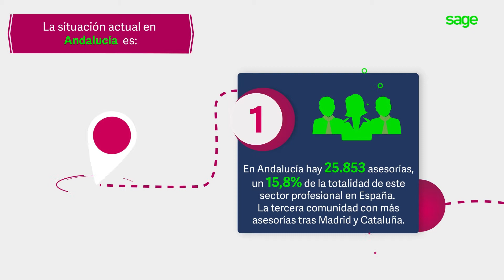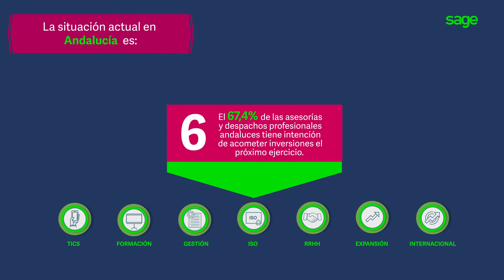Observatorio del Despacho 2018 - Andalucía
El 41,3% de los despachos profesionales andaluces considera que hay oportunidades de crecimiento, según el Observatorio del Despacho 2018 elaborado por Sage.